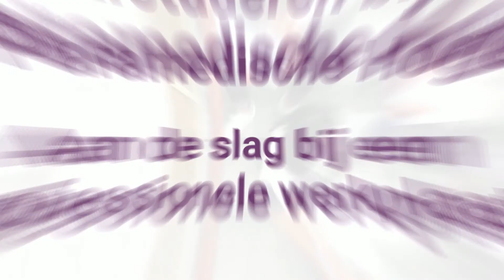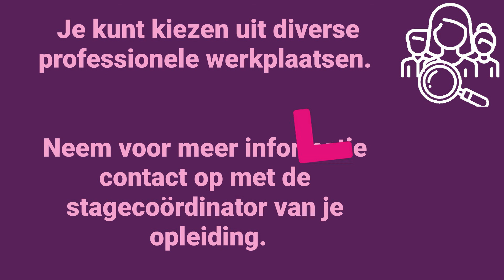Kies tijdens je studie voor een jaartraject bij een Professionele Werkplaats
Aan de slag bij een professionele werkplaats: samen leren, onderzoeken en werken in een (zorg)praktijk.

Een professionele werkplaats bestaat uit een duurzaam samenwerkingsverband tussen Fontys Paramedisch en een publieke of private organisatie en is fysiek gesitueerd binnen de beroepspraktijk. Professionals, studenten, docenten en andere betrokkenen leren, onderzoeken en werken samen om de zorg te verbeteren. Dit zorgt voor continue ontwikkeling binnen de beroepspraktijk.